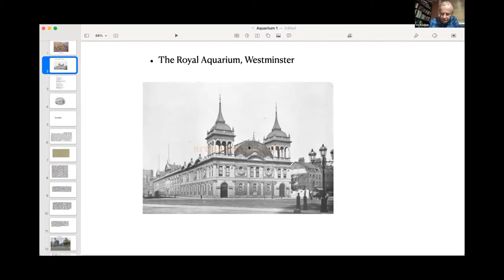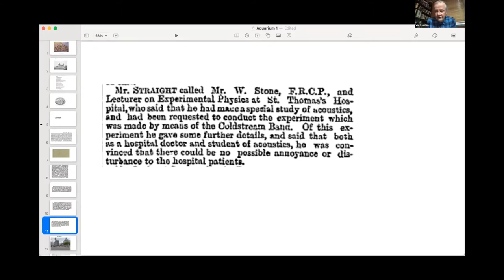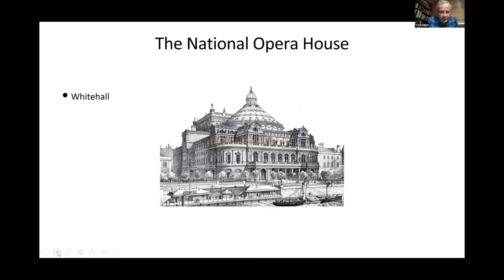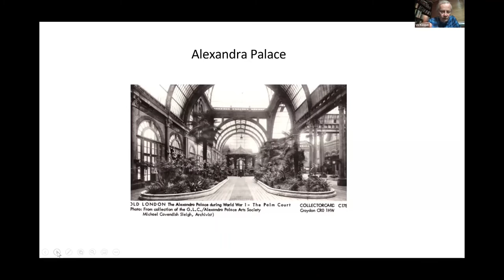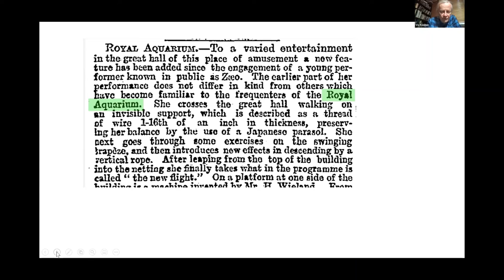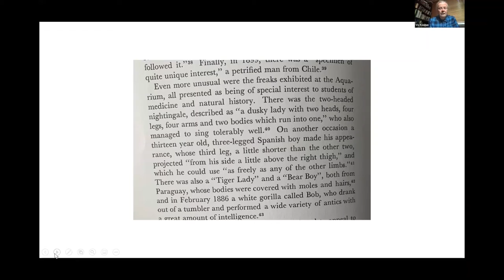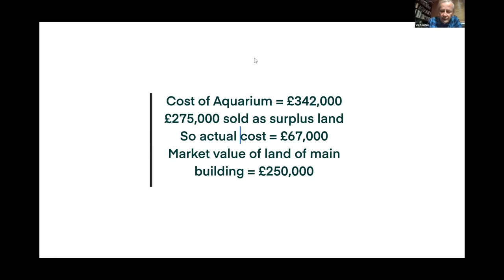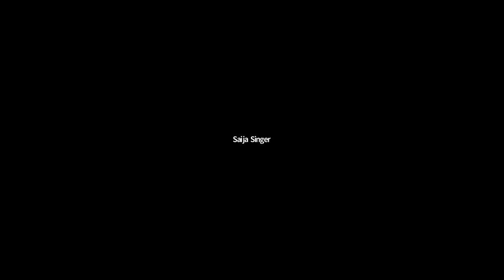The Royal Aquarium by Victor Keegan, 27 May 2021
The historian and author of “Vic Keegan’s Lost London” talks about the rise and fall of an extraordinary entertainment colossus, wrongly named The Royal Aquarium, that stretched from Westminster Abbey down Tothill Street almost to St James’s Park Station.